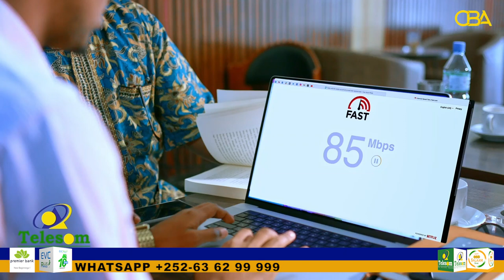Masuuliyiinta Xisbiga Waddani oo kormeeray koobaha codbixintu ka socoto ee gobalka Awdal